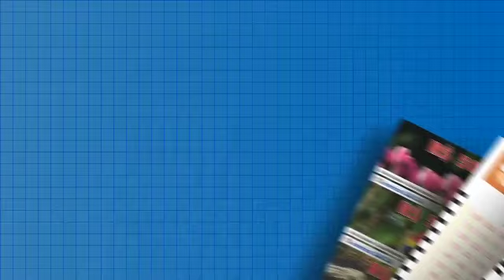Resultado da Mega Sena - Concurso nº 2362 - 14/04/2021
Resultado do Concurso 2362 da Mega Sena, sorteada em 14/04/2021